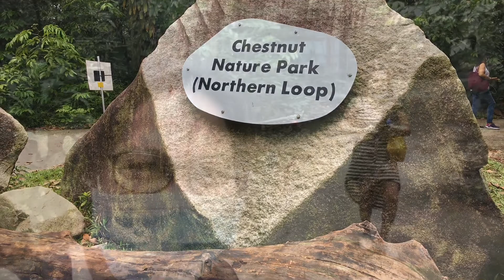HIKING GOAL || CHESTNUT PARK SINGAPORE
Hiking at chestnut park Singapore
Gala sa loob Ng gubat tara samahan nyo kami.